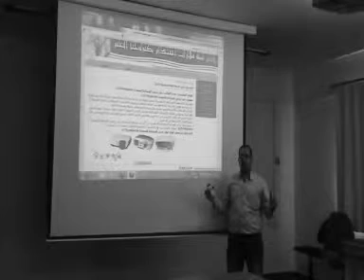بروجكتر ثنائي غير ملون